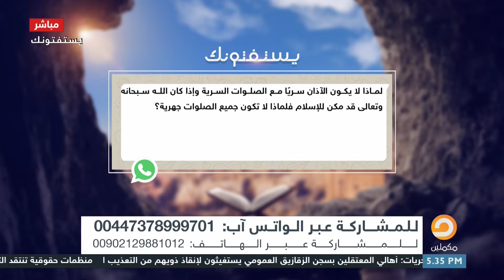لماذا لا يكون الآذان سريًا مع الصلوات السرية ولماذا لا تكون جميع الصلوات جهرية؟